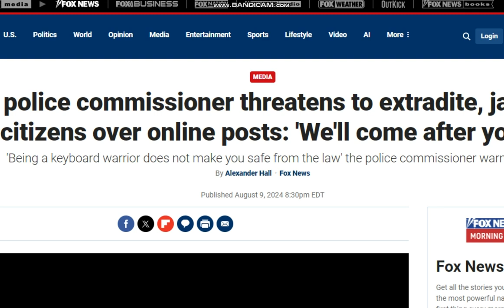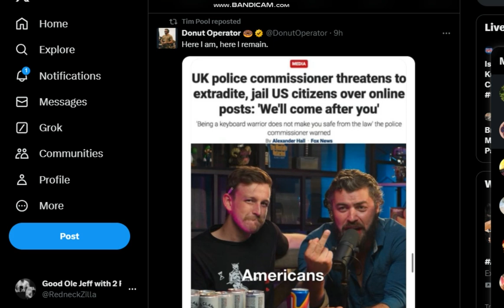UK BRITISH POLICE THREATEN TO EXTRADITE AND JAIL AMERICANS WHO POST ON SOCIAL MEDIA